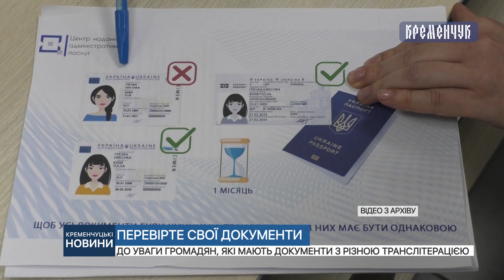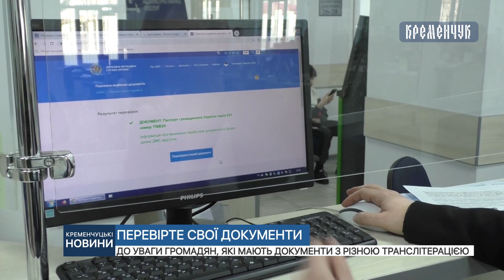До уваги громадян, які мають документи з різною транслітерацією